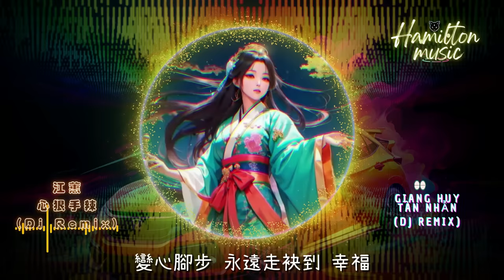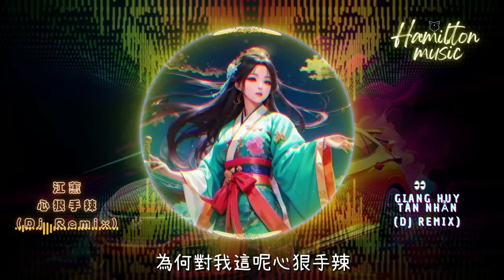江蕙-心狠手辣(DJ)-Giang Huy-tàn nhẫn(REMIX)《為何對我這呢心狠手辣，當初的詛咒，如今變卦》(動態歌詞Lyrics)/台語舞曲/快手熱門搖BGM/抖音/TikTok/AI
歌曲：江蕙-心狠手辣(DJ)-Giang Huy-tàn nhẫn(REMIX).
使用圖片:AI生成器製作.

🎶🎵Hamilton music🎵🎶

🔺聲明：
音樂版權為歌手本人及音樂公司所有，若喜歡他們的音樂請支持正版！
如版權方認爲影片有侵害其版權事項，敬請告知！本人將立即刪除影片。

🔊本頻道會以..觀眾與抖音短視頻為基礎，提供客人與抖音內人氣的歌曲。
🔊AI影像設計、平面設計、動畫設計，Music 影片 製作 剪輯。
🔊分享抖音好音樂讓聽眾認識。
🔊歌曲版權為歌手本人及其音樂公司所有，本頻道僅提供試聽。
🔊若喜歡歌曲，請到相關平台支持購買正版音樂。

推廣音樂，歡迎連繫合作！謝謝您～❤️💕

如果您喜歡這部影片！請您幫我按(訂閱)和點個(讚)！
您的支持..是我們做影片的原動力唷！感恩～謝謝您～❤️💕